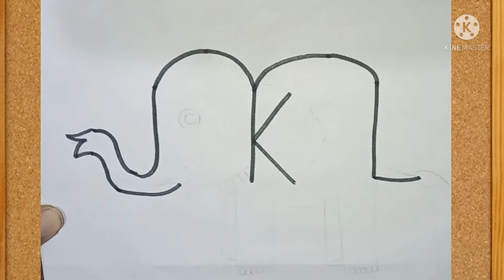J k L into ELEPHANT DRAWING